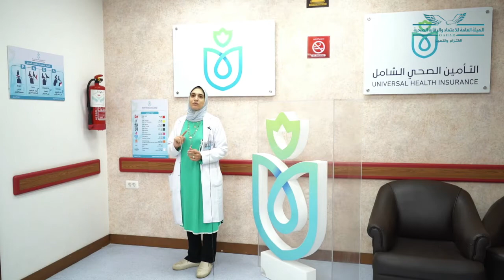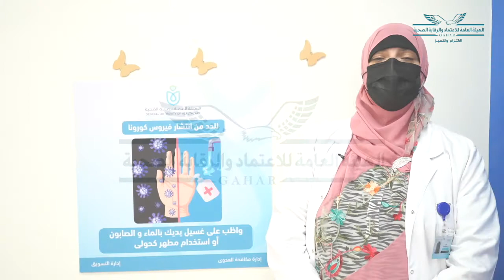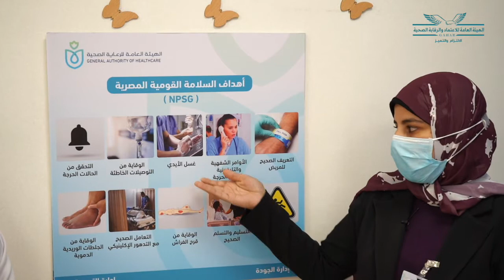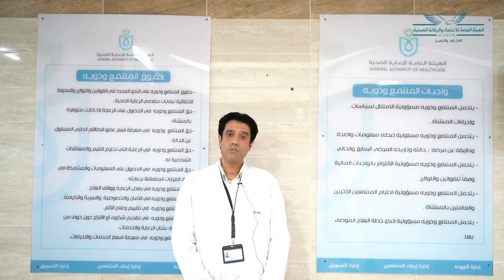تأثير تطبيق المعايير الصادرة عن الهيئة على تعزيز ثقافة الجودة داخل المنشآت الصحية